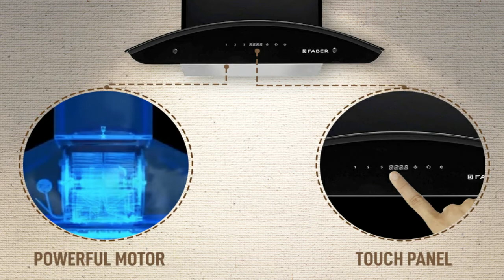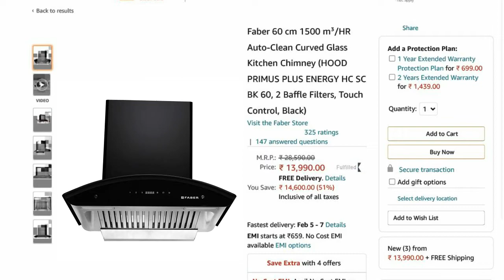FABER CHIMNEY INSTALLATION , RATE AND REVIEW BY TECHNICIAN OF FABER COMPANY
In this video i am showing you installation and full working of Faber chimney. It is with touch button as well as with motion-sensor, also i will show you how to clean its filter and how its auto-clean system works.
here i am giving you links of chimney and cooktop of Faber